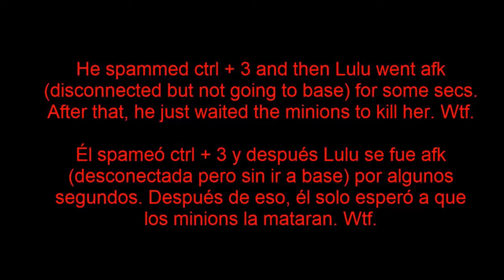Hack/bug Nunu 2020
Si habéis llegado hasta aquí es que sois dioses y merecéis saber sobre mi diario